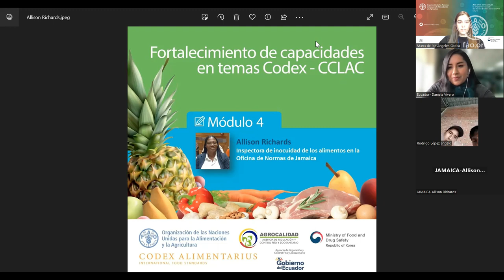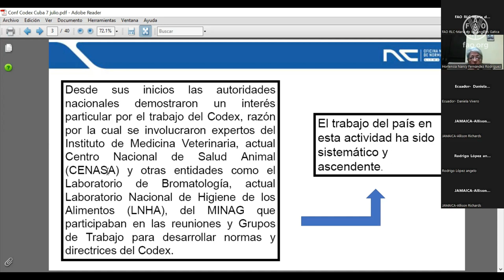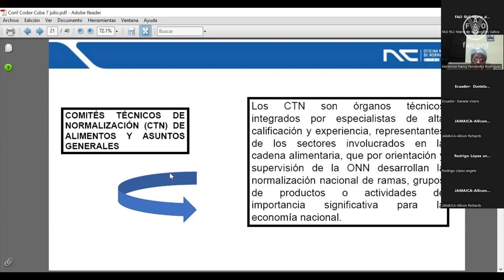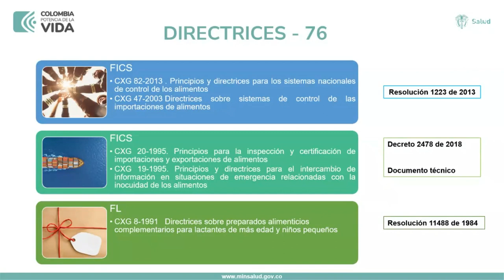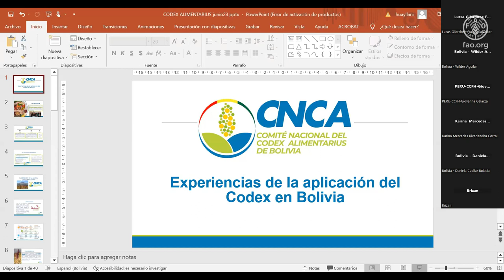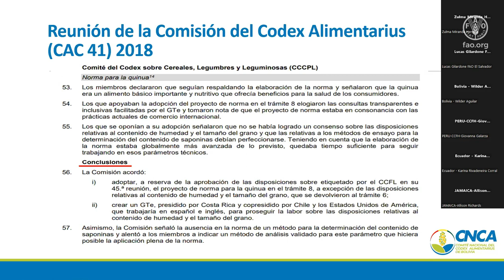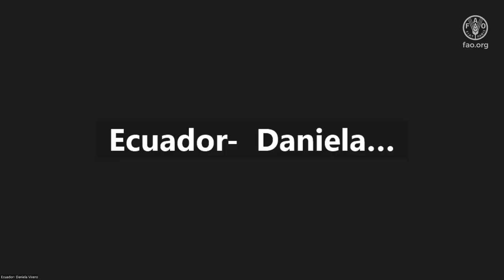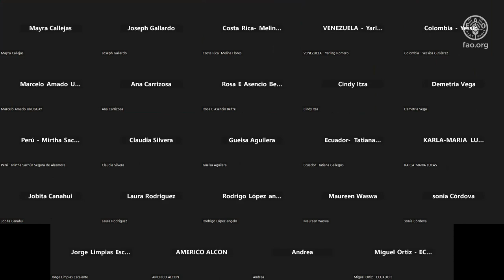Fortalecimiento de capacidades en temas Codex - CCLAC, 7 de julio de 2023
La Agencia de Regulación y Control Fito y Zoosanitario de Ecuador (AGROCALIDAD), como base del Comité de Coordinación del Codex para América Latina y el Caribe (CCLAC), y la Oficina Regional de la FAO para América Latina y el Caribe (FAO RLC) se unen para ofrecer una serie de seminarios virtuales con el propósito de socializar y promover la aplicación de los estándares del Codex Alimentarius para el fortalecimiento del sistema de inocuidad de los alimentos en los países.

Este video corresponde a la grabación de la sesión realizada el 7 de julio de 2023 referente al Módulo 4: Aplicación del Codex - experiencias regionales. Este seminario es parte de la serie de Serie de webinarios para el Fortalecimiento de capacidades en temas Codex de interés para la región de América Latina y el Caribe a transmitirse hasta el año 2025.